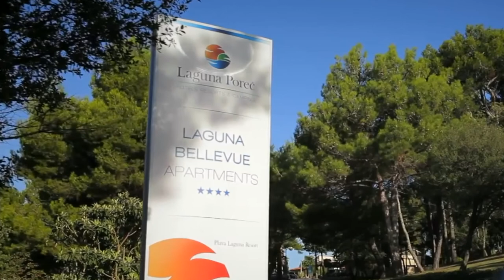From Croatia with Love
Video spot from the resort near Porec, Croatia, 2021.
Відеосюжет з курорту поблизу Поріча, Хорватія, 2021 рік.